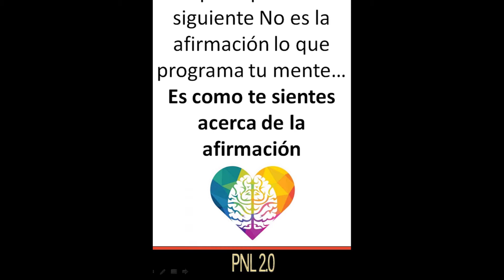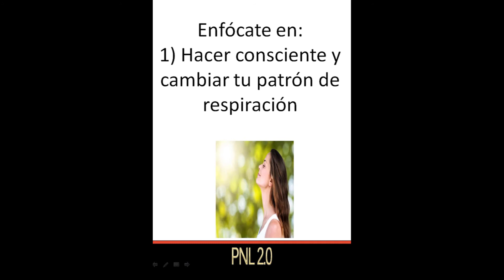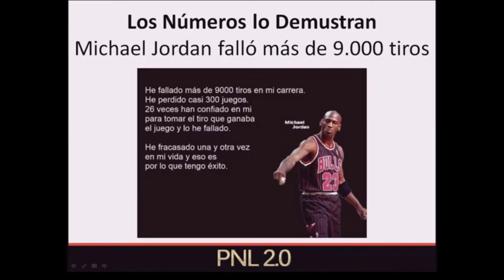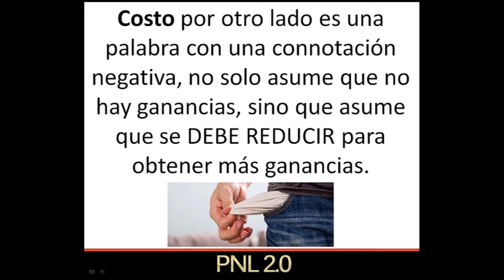Compilación de sobre autohipnosis autosugestion sugestion autohipnosis programacion mental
VISITA MI BLOG CON LO ÚLTIMO SOBRE COACHING PNL HIPNOSIS Y LEY DE ATRACCIÓN
Si quieres acceder a mis cursos gratuitos y pagos ingresa

¿Deseas coaching 1 a 1 o una masterclass sobre un tema de PNL, Hipnosis o coaching? o simplemente tienes una consulta o duda? escríbeme a

¡Muchas Gracias!